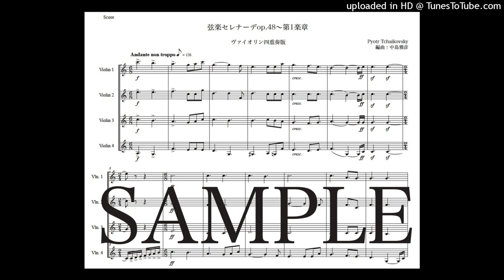チャイコフスキー「弦楽セレナーデop48〜第1楽章」ヴァイオリン四重奏版（編曲：中島雅彦）